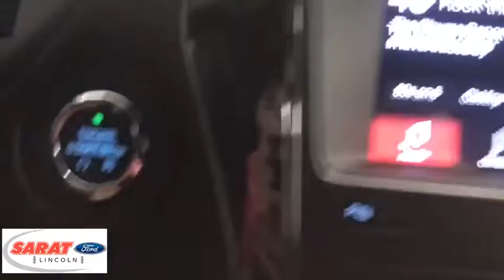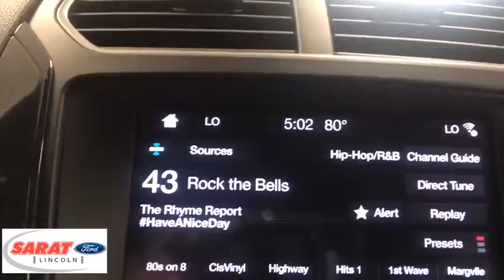2019 Ford Explorer Westfield, Holyoke, West Springfield, Suffield, Agawam, MA Y1023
2019 Ford Explorer available in Agawam, Massachusetts at Sarat Ford Lincoln. Servicing the Westfield, Holyoke, West Springfield, Suffield, MA area.

Contact Sarat Ford Lincoln today for information on dozens of vehicles like this 2019 Ford Explorer . This SUV gives you versatility, style and comfort all in one vehicle. Where do you want to go today? With 4WD, you can choose to drive virtually anywhere and on terrain 2WD vehicles can't handle. Based on the superb condition of this vehicle, along with the options and color, this Ford Explorer is sure to sell fast. The 2019 Ford exterior is finished in a breathtaking Ingot Silver Metallic, while being complemented by such a gorgeous Ebony Black interior. This color combination is stunning and absolutely beautiful! Sarat Ford Lincoln Where Customers Become Friends since 1929
Integrated Roof Antenna,Bluetooth Wireless Phone Connectivity,Radio: AM/FM Stereo -inc: MP3 capability, 6 speakers and SiriusXM radio, Note: SiriusXM includes a 6-month prepaid subscription, Service is not available in Alaska and Hawaii, Note: SiriusXM audio and data services each require a subscription sold separately, or as a package, by Sirius XM Radio Inc, If you decide to continue service after your trial, the subscription plan you choose will automatically renew thereafter and you will be charged according to your chosen payment method at then-current rates, Fees and taxes apply, To cancel you must call SiriusXM at 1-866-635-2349, See SiriusXM Customer Agreement for complete terms All fees and programming subject to change, Sirius, XM and all related marks and logos are trademarks of Sirius XM Radio Inc,Radio w/Seek-Scan, Clock, Speed Compensated Volume Control, Aux Audio Input Jack and Steering Wheel Controls,SYNC Communication & Entertainment System -inc: enhanced voice recognition, 911 Assist, 4.2 LCD screen in center stack, AppLink and 1 smart-charging multimedia USB port in the media hub,Streaming Audio,Body-Colored Door Handles,Body-Colored Rear Step Bumper w/Black Rub Strip/Fascia Accent and Metal-Look Bumper Insert,Metal-Look Grille w/Chrome Surround,Laminated Glass,LED Brakelights,Deep Tinted Glass,Steel Spare Wheel,Fixed Rear Window w/Fixed Interval Wiper, Heated Wiper Park and Defroster,Galvanized Steel/Aluminum Panels,Liftgate Rear Cargo Access,Speed Sensitive Variable Intermittent Wipers,Tires: P245/60R18 AS BSW,Roof Rack Rails Only,Compact Spare Tire Mounted Inside Under Cargo,Clearcoat Paint,Fully Automatic Aero-Composite Led Low Beam Daytime Running Lights Preference Setting Headlamps w/Delay-Off,Black Side Windows Trim and Black Front Windshield Trim,Body-Colored Front Bumper w/Black Rub Strip/Fascia Accent and Metal-Look Bumper Insert,Black Power Heated Side Mirrors w/Convex Spotter and Manual Folding,Chrome Bodyside Insert, Black Bodyside Cladding and Black Wheel Well Trim,Tailgate/Rear Door Lock Included w/Power Door Locks,Wheels: 18 5-Split-Spoke Sparkle Silver-Painted -inc: Aluminum,Lip Spoiler,Day-Night Rearview Mirror,Cargo Area Concealed Storage,Keypad,Front And Rear Map Lights,Power Rear Windows and Fixed 3rd Row Windows,Leather/Chrome Gear Shift Knob,Cruise Control w/Steering Wheel Controls,Driver Seat,Unique Cloth Bucket Seats -inc: 10-way power driver's seat w/power lumbar and recline, 6-way power front passenger seat w/manual recline and 4-way manually adjustable driver and front passenger head restraints (2-way up/down when dual-headrest entertainment system (50S) is ordered),Leather Steering Wheel,Interior Trim -inc: Metal-Look Instrument Panel Insert, Metal-Look Door Panel Insert, Metal-Look Console Insert and Chrome/Metal-Look Interior Accents,Outside Temp Gauge,HVAC -inc: Underseat Ducts, Auxiliary Rear Heater and Headliner/Pillar Ducts,Rear Cupholder,Air Filtration,4 12V DC Power Outlets,Rear HVAC w/Separate Controls,Front Cupholder,Fade-To-Off Interior Lighting,Driver / Passenger And Rear Door Bins,Carpet Floor Trim,Cloth Door Trim Insert,2 Seatback Storage Pockets,Securilock Anti-Theft Ignition (pats) Engine Immobilizer,Driver And Passenger Visor Vanity Mirrors w/Driver And Passenger Illumination,Full Floor Console w/Covered Storage, Mini Overhead Console w/Storage and 4 12V DC Power Outlets,Proximity Key For Doors And Push Button Start,Cargo Space Lights,Full Cloth Headliner,Remote Keyless Entry w/Integrated Key Transmitter, Illuminated Entry, Illuminated Ignition Switch and Panic Button,Systems Monitor,Power Door Locks w/Autolock Feature,Valet Function,Seats w/Premium Cloth Back Material,Manual Adjustable Rear Head Restraints,Trip Computer,Manual Tilt/Telescoping Steering Column,60-40 F